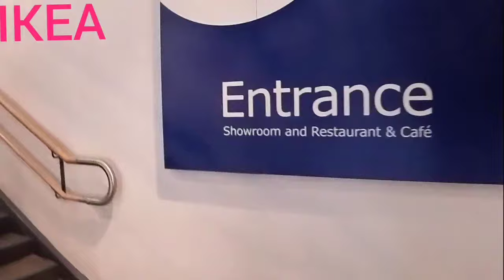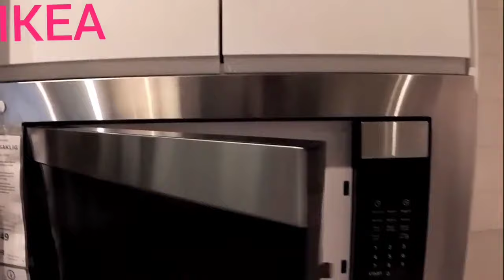IKEA. MISSION VALLEY SAN DIEGO CALIFORNIA 2024